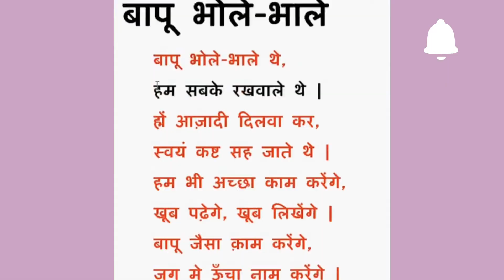Hindi poem on Gandhi Jayanti | by 3 year old | Gandhi Jayanti per Kavita in Hindi for kids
महात्मा गांधी जयंती पर कविता  | Gandhi jayanti par kavita by kid | Hindi Poem on Gandhi Jayanti | Gandhi Jayanti Hindi Poem
About this Video :- Today, we are sharing poem on gandhi jayanti in hindi.

poem on gandhi jayanti
poem on gandhiji
poem on bapu
poem on gandhiji in hindi
short poem on gandhi in marathi
peace poems by gandhi
gandhi jayanti par hindi kavita
poems written by mahatma gandhi
Gandhi Jayanti Poem
gandhi jayanti Kavita in hindi
गांधी जयंती पर कविता
gandhi
ghandhi jayanti
mahatma gandhi
mahatma gandhi poem
mahatma gandhi poem hindi
mahatma gandhi quotes
mahatma gandhi quotes hindi
poem on mahatma gandhi
gandhi jayanti par song
poem on mahatma gandhi in hindi
गाँधी
महात्मा गाँधी
महात्मा गाँधी अनमोल वचन
महात्मा गाँधी कविता
2nd october
gandhi jayanti songs
mahatma gandhi par kavita in hindi
mahatma gandhi par kavita in marathi
gandhi ji ki kavita hindi mein
mahatma gandhi par shayari
gandhiji ni kavita gujarati ma
mahatma gandhi var kavita
Hindi Poem on Gandhi Jayanti
महात्मा गांधी के जीवन पर सुंदर कविता